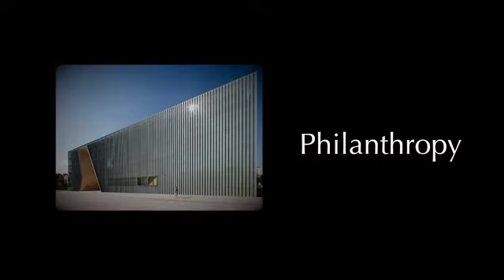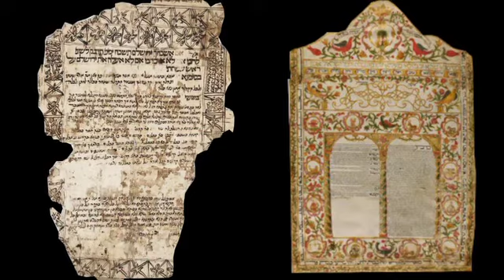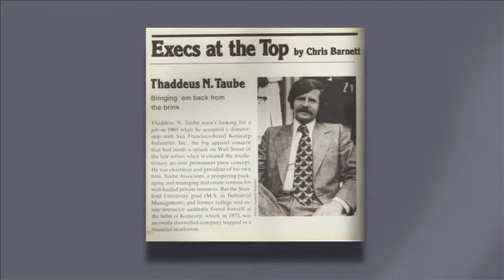Tad Taube SPIRE 2014